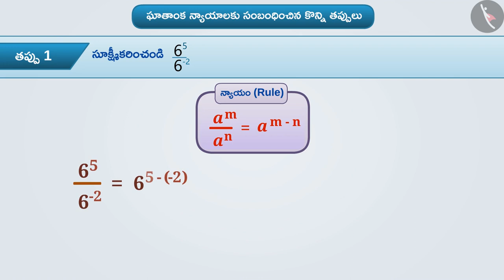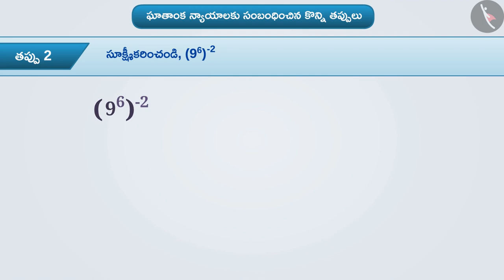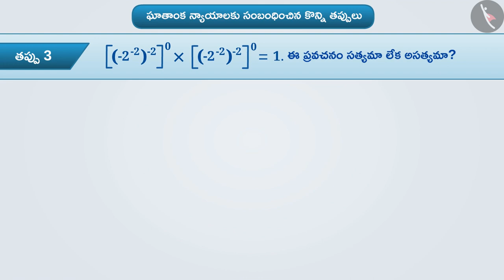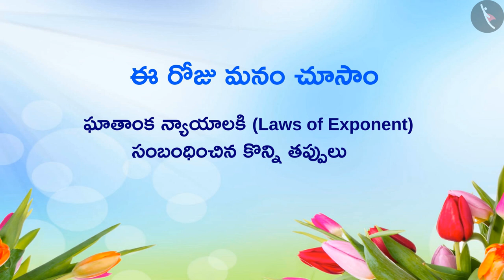ఘాతాంక న్యాయాలు|Part 3/3|Laws of Exponents|Telugu|Class 8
ఘాతాంక న్యాయాలు|Part 3/3|Laws of Exponents|Telugu|Class 8 | ఘాతాంకాలు మరియు ఘాతాలు | कक्षा 8 | NCERT | ఘాతాంకాలు మరియు ఘాతాలు

Inverse Proportion | Exponents and Powers | Grade 8 | NCERT | Exponents & powers

Welcome to part 3 of Laws of Exponents. In this video, we will discuss various misconceptions and/or common errors related to Laws of Exponents.